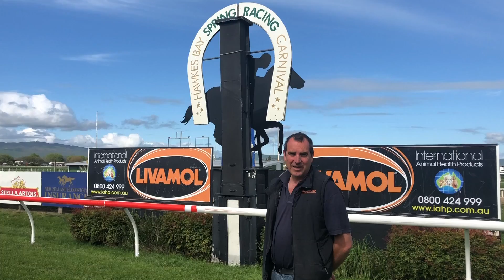Track Preview: 2018 HB Spring Carnival - Livamol Classic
Richard Fenwick - Track Manager at Hawke's Bay Racing - takes us through track conditions in preview of this weekend's Gr.1 Livamol Classic